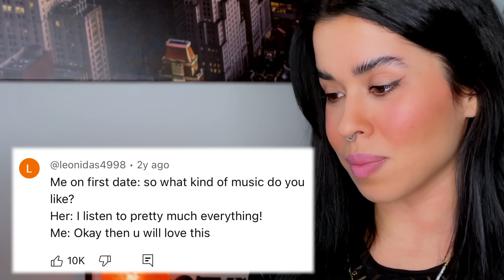FIRST TIME HEARING LORNA SHORE | TO THE HELLFIRE! (REACTION)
Hi Gango! Today, we're reacting to 'To The Hellfire' by Lorna Shore for the first time ever!